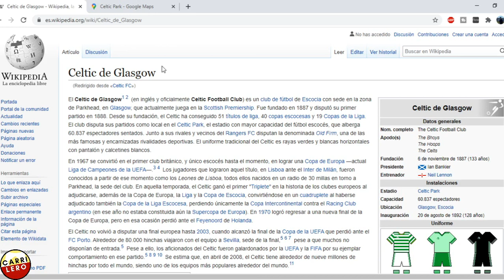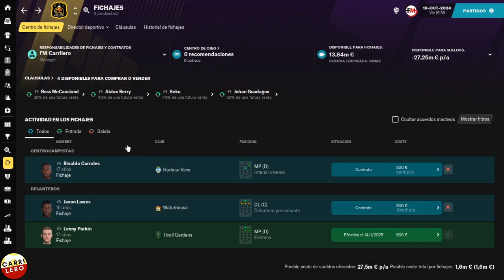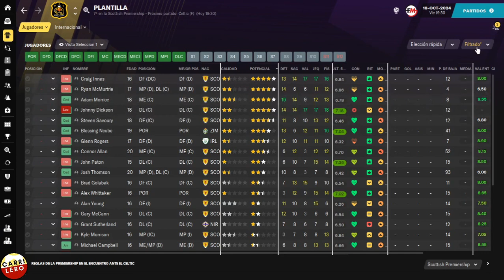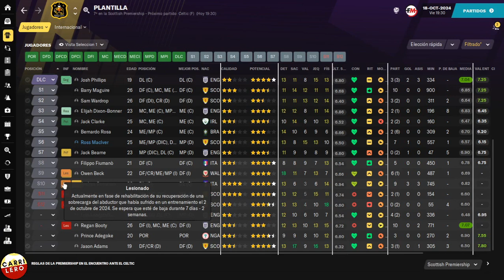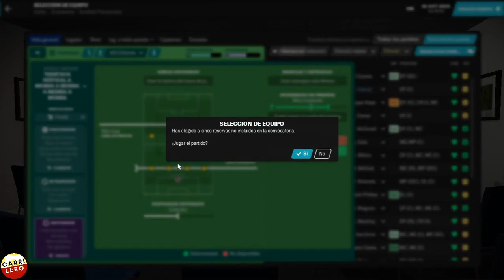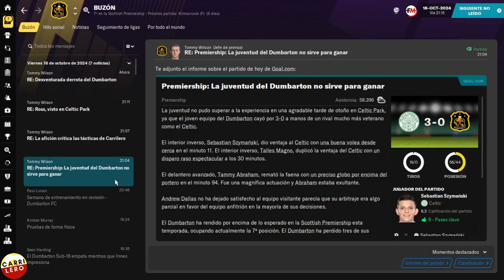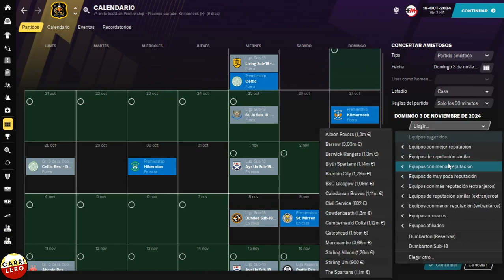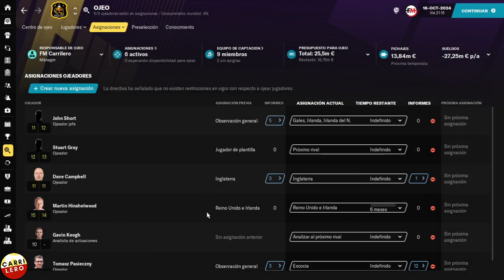¡CELTIC! | FM21 Dumbarton | Ep. 40 | Football Manager 2021 Español